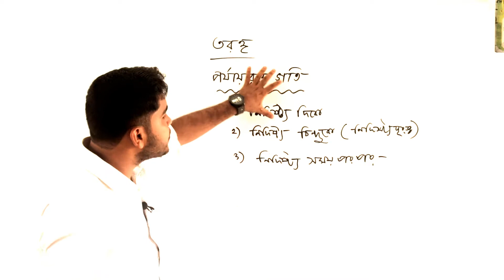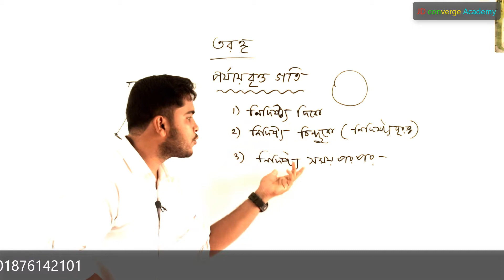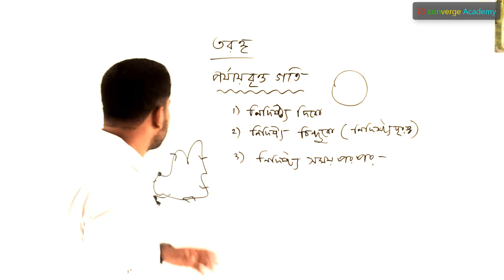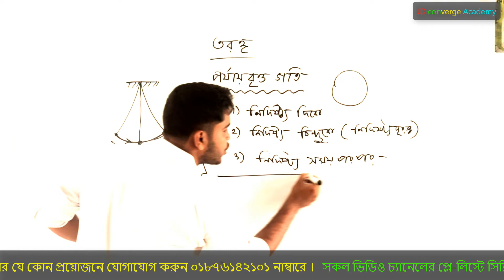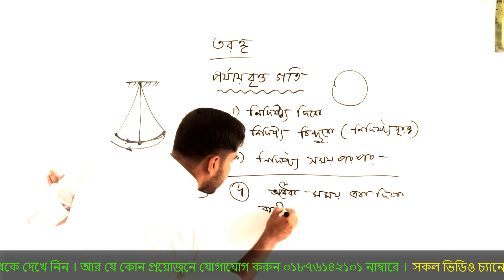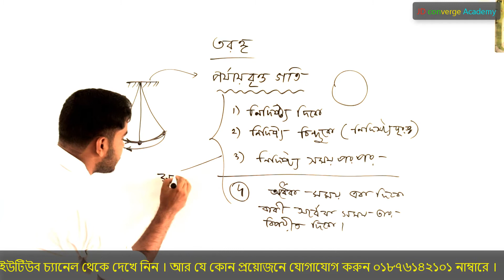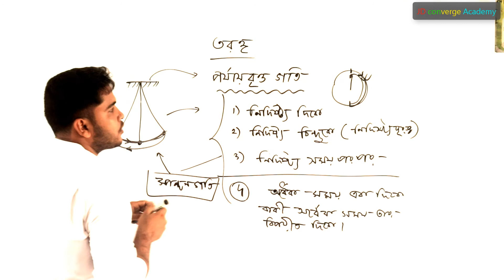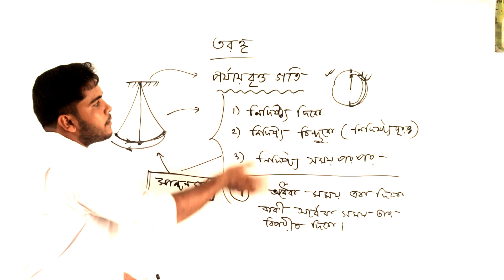Simple Harmonic Motion | সরল ছন্দিত স্পন্দন | L-4 | Difference bewteen SHM and Periodic Motion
Founder: Mehedi Hasan
Computer Science and Telecommunication Engineer , NSTU

In mechanics and physics, simple harmonic motion is a special type of periodic motion where the restoring force on the moving object is directly proportional to the object's displacement magnitude and acts towards the object's equilibrium position. Wikipedia

Tittle: Physics : Wave and Sound | তরঙ্গ ও শব্দ
Teg:

hsc physics 1st paper,hsc physics 1st paper chapter 9,hsc physics 1st paper,hsc physics 1st paper chapter 9,
onnorokom pathshala physics 1st paper,onnorokom pathshala physics,amader school physics,10 minute school physics,
physics hsc,wave onnorokom pathshala,physics onnorokom pathshala,physics,hsc physics,physics 1st paper hsc,physics chapter 9,
udvash admission lecture physics,physics 10 minute school,torongo onnorokom pathshala physics,hsc physics wave,
অগ্রগামী ও স্থির তরঙ্গ A To Z- Physics 1st Paper

People also ask:

What is a simple harmonic motion in physics?

What is simple harmonic motion equation?

What are the characteristics of simple harmonic motion?

What is the period of simple harmonic motion?

What is a wave in science?

What is the best definition of a wave?

What wave means?

What is waves and its types?

Wave
Field of study
In physics, mathematics, and related fields, a wave is a propagating dynamic disturbance of one or more quantities,
sometimes as described by a wave equation. In physical waves, at least two field quantities in the wave medium are involved.
Wikipedia